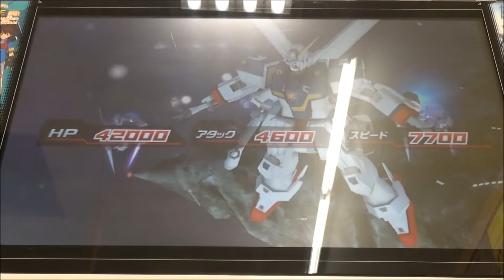ガンダムトライエイジ 復活のエースパイロットEX クロスボーン X1 X2 フルクロオペレーションエース GUNDAM TRYAGE Overseas edition OPERATION ACE 1弾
今回はオペレーションミッション 復活のエースパイロットEX攻略です
ザビーネ X2
F91 ハリソン
フルクロス トビア
を使用してます
ザビーネvsキンケイの戦いを再現してます